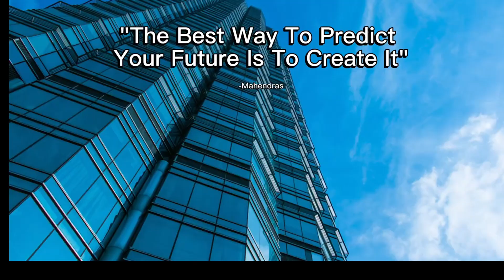Londoner Travels 4k Drive; Enjoy the peaceful drive and discover hidden gems of Surrey.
, 441 Regent Pl, London SW19 8SJ
Join me on a journey to explore the greenery-and-tree-lined streets of Wimbledon and Wallington, Part of Surrey. Enjoy the trip with me exploring the landmarks of the Suburbs of greater London.
London is a city of contrast, charm, and character, where you can enjoy the beauty of nature, and the buzz of the city. The elegance of royalty and the quirkiness of tradition. London is a city that surprises, delights, and entertains its guests. Londoner Travels is a YouTube channel that showcases the beauty, diversity, and culture of London and other destinations around the world. Join me as I explore the city’s landmarks, hidden gems, and vibrant neighborhoods in stunning 4K videos. Whether you’re a local or a visitor, you’ll discover new places, people, and perspectives with Londoner Travels.